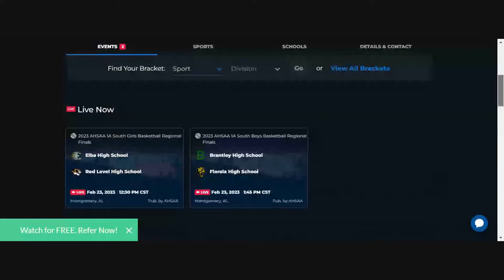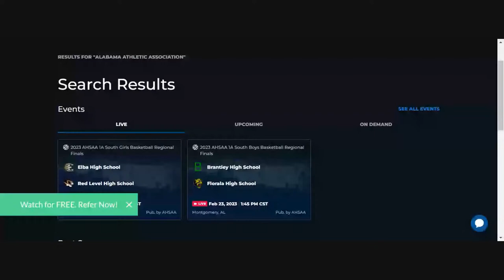Pleasant Grove v.s. Jasper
AHSAA 5A Girls Northwest Regional Finals Championship Game